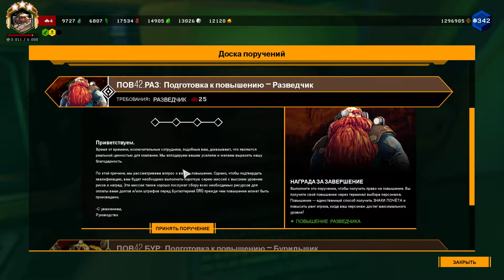Сognitive drilling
Brave Dwarfs